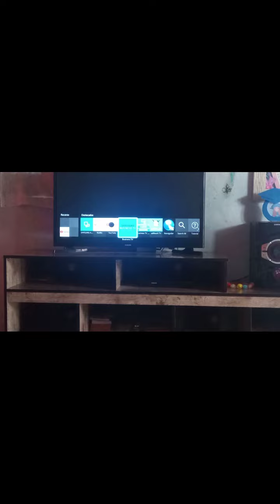a mostrando um pouquinho da minha rotina da manhã parte 1